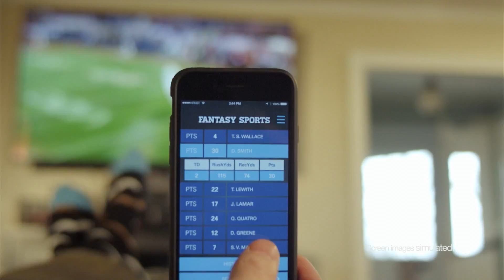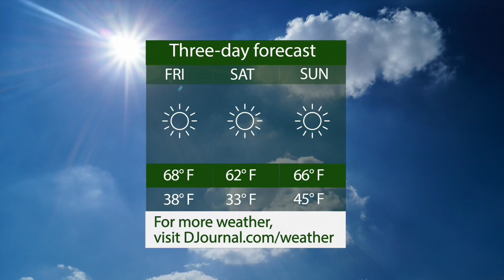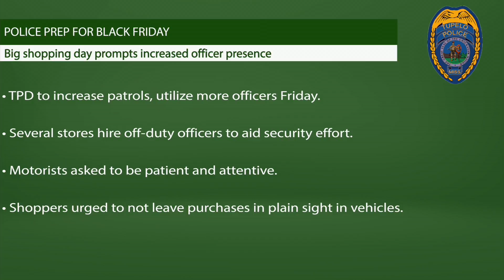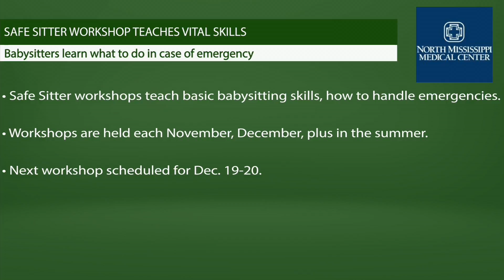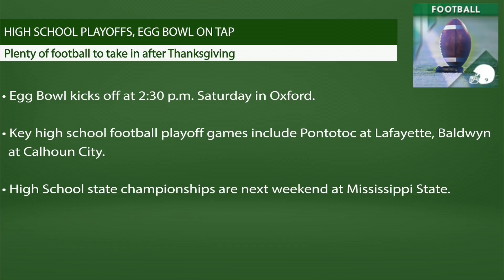Daily Journal Newsbreak: Thursday, November 24, 2016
Wake up Thursday morning and get ready for your day with the Daily Journal’s Newsbreak – a quick summary of news, sports, weather and everything else Northeast Mississippi to keep you informed and updated on the latest happenings in your community.